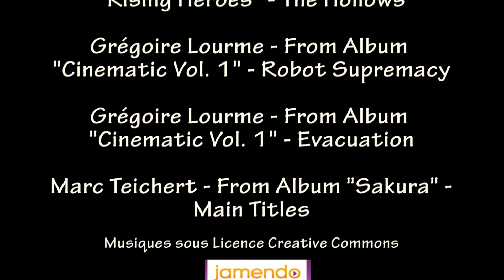Escrime Médiévale - USAE - Ringen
Cette vidéo présente des techniques de Ringen (lutte médiévale au corps à corps sans épée), car les Arts Martiaux Historiques Européens pour l'époque Médiévale c'est aussi ça ! Avec la participation de Lutz Horvath (Instructeur) & Olivier Renouard. Enregistrée à Avon, le 17/02/2012.